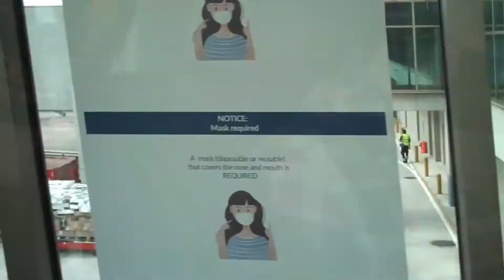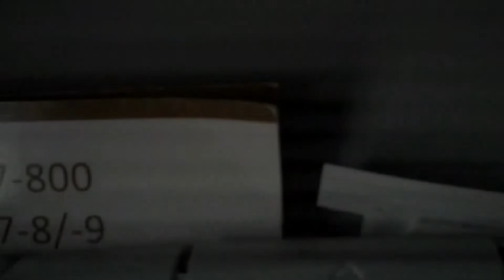Slavon In Panama Dec 3rd 2021 at Hangar 18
Fly in show in Panama at the prestigious venue Hangar 18